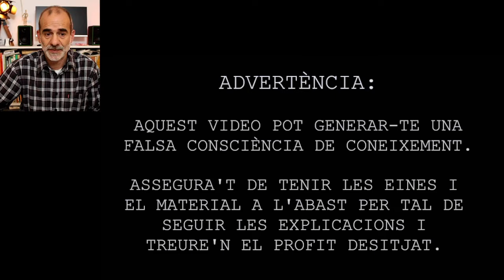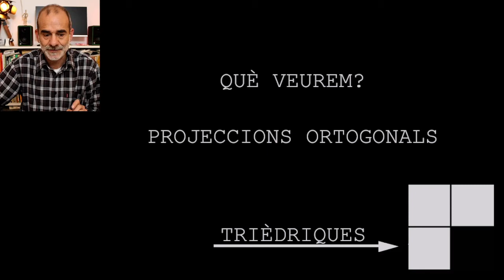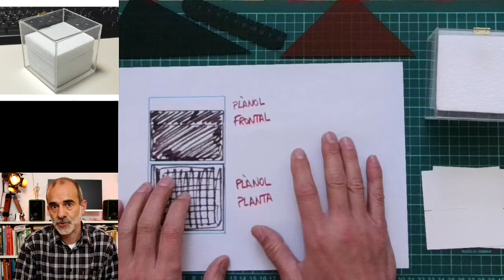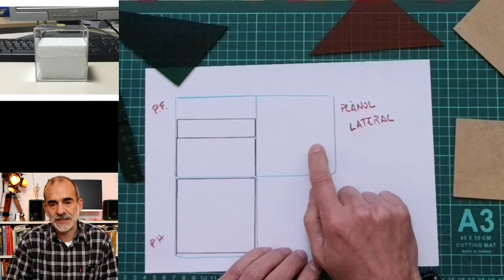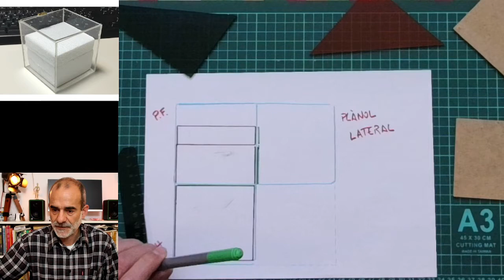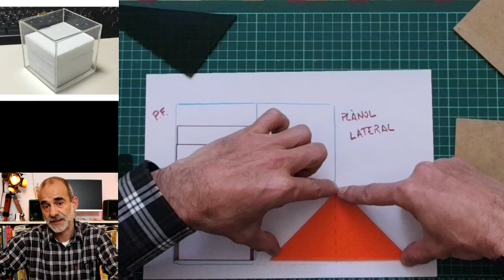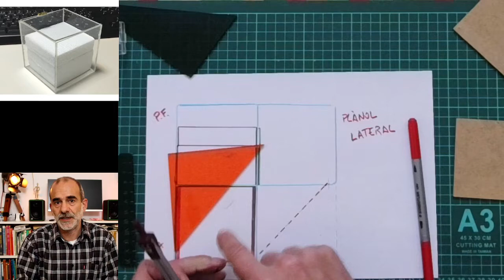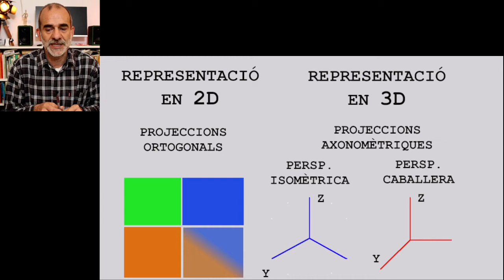Representació en 2D. Projeccions Trièdriques.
Aquest és l'últim video explicatiu de les Representacions bidimensionals. Està dedicat a les Projeccions Ortogonals trièdriques. Veureu que en aquestes projeccions no només farem la grafia dels plànols frontal i de planta; també necessitem afegir la visió del plànol lateral o "plànol de perfil". Com es dibuixa aquest plànol lateral? d'on surt? o quines són les referències que farem servir per construir-lo? Aquí t'ho mostro pas a pas.
Que et sigui de profit!